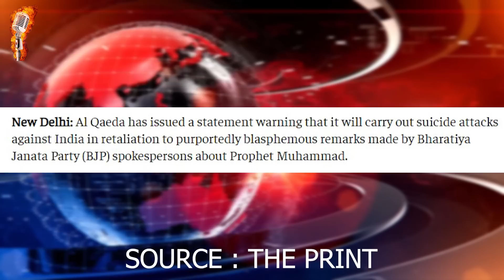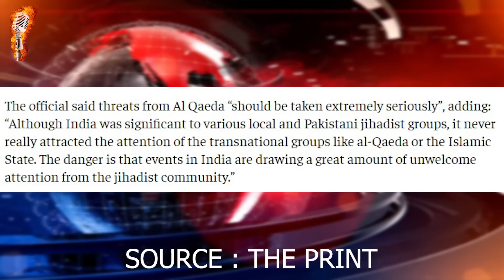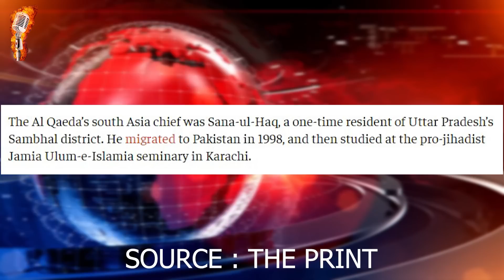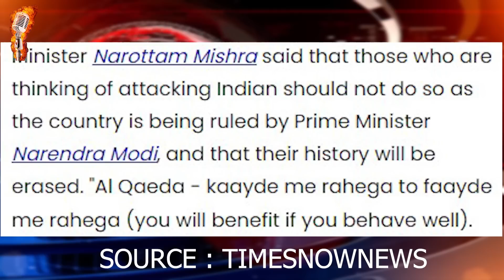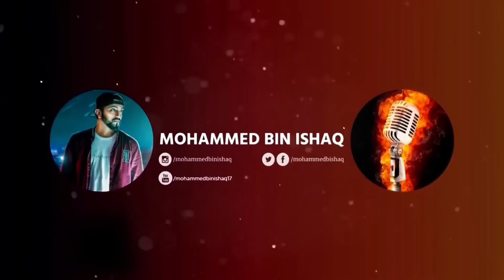AQ Targets India | Indian Minister Targets AQ Back | Prophet Muhammad ﷺ Insult | High Security Alert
With AQ releasing a statement it will target Indian cities Mumbai, Delhi, etc in response to insult of Prophet Muhammad ﷺ by BJP's ex-spokespersons, India is on high alert. Who is the leader of AQ in Indian subcontinent? Watch the video for details!

REFERENCES :
1. shorturl.at/qxCD2
2. shorturl.at/jmtG6

Paytm : tbv.media@paytm
GooglePay : mdisbad@axisbank / mdisbad@kotak